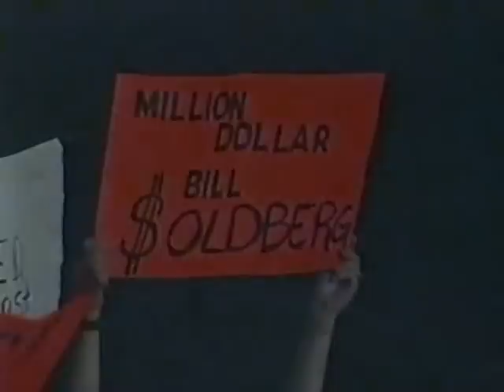Scott Steiner vs Jeff Jarrett vs Kanyon vs Goldberg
Monday Nitro (7/10/00)